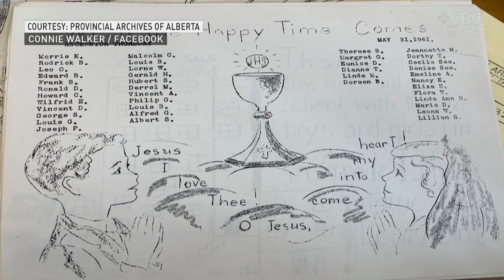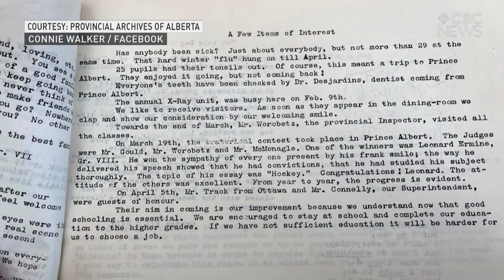Stolen: Season 2 features story about host Connie Walker's father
Award-winning journalist Connie Walker is releasing Season 2 of her podcast, titled Stolen: Surviving St. Michael's. It focuses on the stories of survivors from the residential school in Duck Lake.

Walker, who is from Okanese First Nation, says her curiosity was initially sparked when her brother told a story she didn't know about her own father.